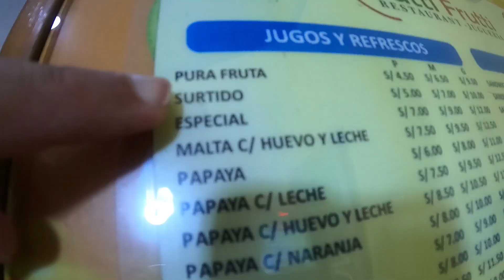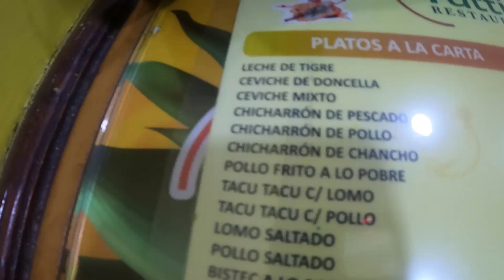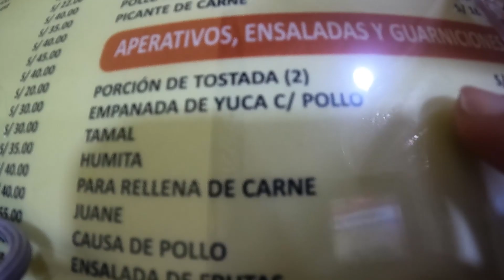ME RECOMENDARON Esta JUGUERIA en IQUITOS !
ME RECOMENDARON LA JUGUERIA TUTTI FRUTTI EN LA CIUDAD DE IQUITOS - PERU , AQUI LES ENSEÑARE QUE JUGOS Y PLATOS OFRECE ESTA JUGUERIA MUY POPULAR.